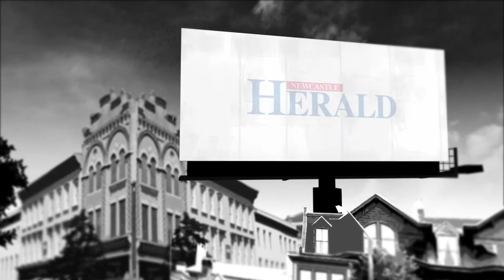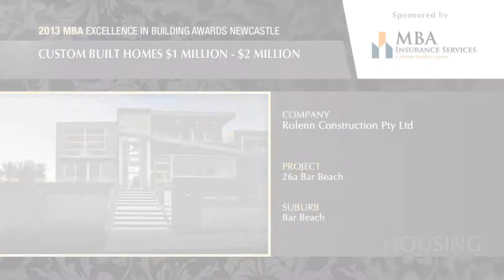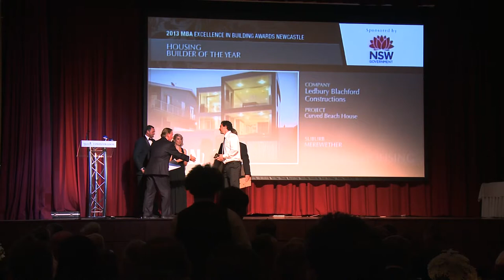Highlights - 2013 Newcastle Master Builders Building Excellence Awards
Master Builders Association Newcastle is the voice of the building and construction industry in the Newcastle region. Their annual Building Excellence Awards recognises the best in the building in and around Newcastle.
These highlights were produced by Concept Creative Communications